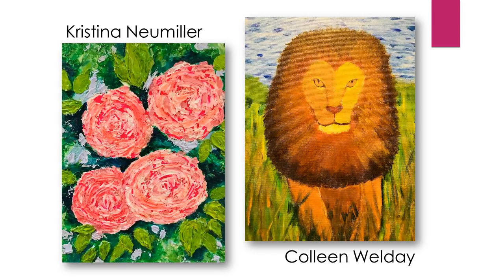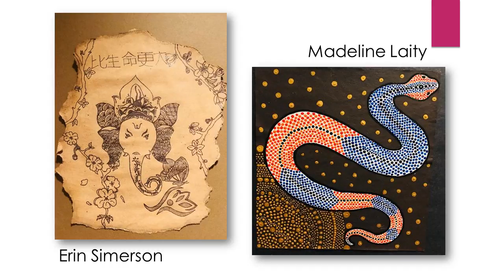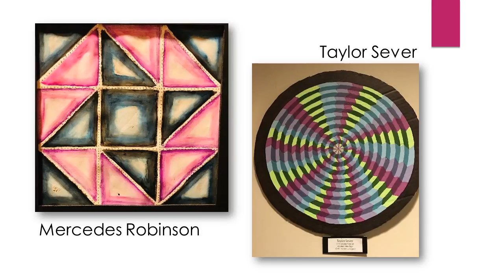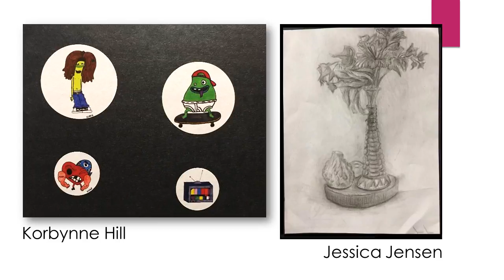‘Making a Mark’ | Jesse C. Carson Arts Academy Exhibit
Over 50 pieces of art are on display throughout the Salisbury Business Center (SBC) lobby gallery space from December 2017 through February 2018. This exhibit, ‘Making a Mark’, is part of the Salisbury Business Center Art Partnerships Gallery Exhibits Program, where the SBC provides gallery space in an effort to promote local art and artists, and to increase art appreciation within our community. The current exhibit features artwork from the Jesse C. Carson High School Fine Arts Academy.

The ‘Making a Mark’ exhibit will be on display Monday-Friday 8:00am-5:00pm throughout January and February 2018.